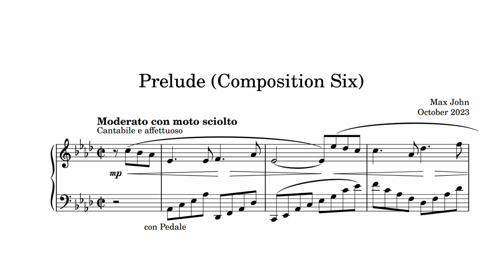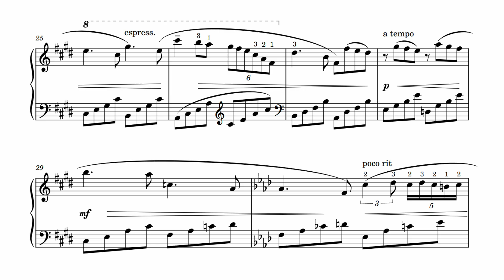Max John ~ Pianoforte: Prelude (Composition Six)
My sixth original composition.

Moderato con moto sciolto
(Moderately with easy motion)
Cantabile e affettuoso
(Singably and affectionately)

For a dear friend.

Written and performed by Max John, 2023.
Recorded October 2023 ~ Celviano GP-300 (Hamburg Grand).